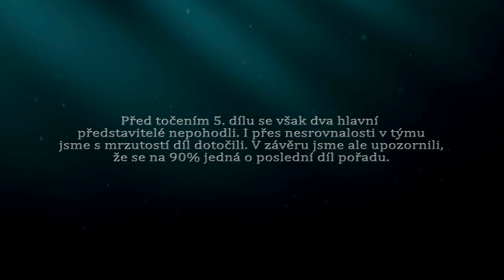Vlhké Mouchy 6. díl Trailer HD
Po více než 6 měsících se vracíme s novým dílem - Lov na dírkách.

Díky neshodám a dalším záležitostem jsme měli přes půl roku pauzu. Přesto jsme se ale dokázali spojit a využít zimy jako takové a nýnějších mrazů k natočení nového dílů,ve kterém budeme ukazovat ,jak se správně chytá na dírách :)